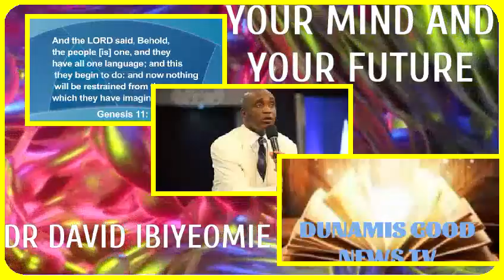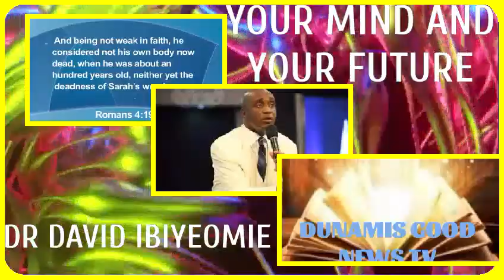Your mind and your future, pastor David Ibiyeomie.